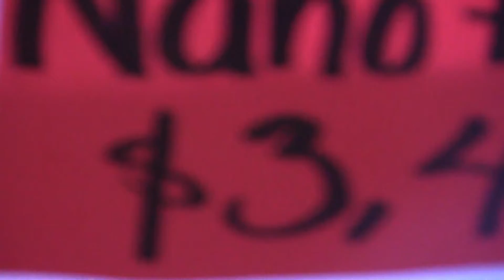Aqua Terra (Peces y Reptiles) [AQUAFEST MX 2023 11 & 12 Marzo]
Aqua Terra (Peces y Reptiles)
Luis
Comercializadora
Planeta Bicho Mx